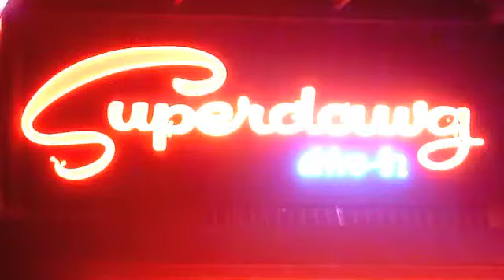Superdawg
This iconic hot dog stand--complete  with car hops--is located at Devon, Milwaukee, and Nagle avenues in Chicago, IL.